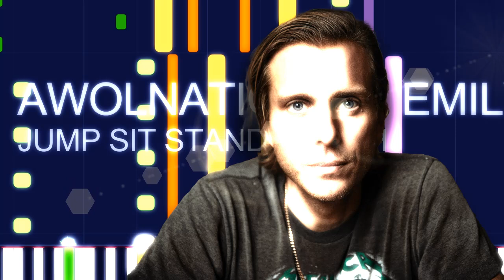AWOLNATION ft. Emily Armstrong - JUMP SIT STAND MARCH (PRO MIDI FILE REMAKE) - "in the style of"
Full MIDI download specifications:

Channel 01: Choir Aahs - 276 notes
Channel 02: Choir Aahs - 83 notes
Channel 03: Voice Oohs - 62 notes
Channel 04: Voice Oohs - 48 notes
Channel 05: Acoustic Grand Piano - 890 notes
Channel 06: Alto Sax - 34 notes
Channel 07: Synth Strings 1 - 64 notes
Channel 08: Pad 2 (Warm) - 242 notes
Channel 09: Pad 8 (Sweep) - 162 notes
Channel 10: Drums - 404 notes
Channel 11: Electric Guitar (jazz) - 1019 notes
Channel 12: Electric Guitar (clean) - 32 notes
Channel 13: Overdriven Guitar - 54 notes
Channel 14: Distortion Guitar - 75 notes
Channel 15: Electric Bass (finger) - 105 notes
Channel 16: Lead 8 (Bass+lead) - 44 notes